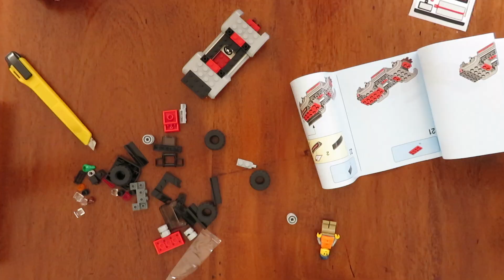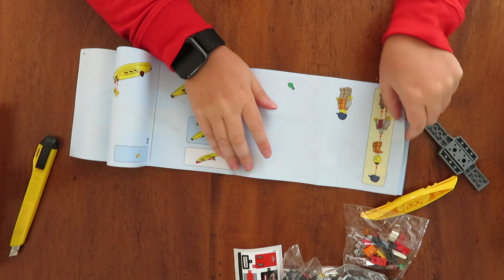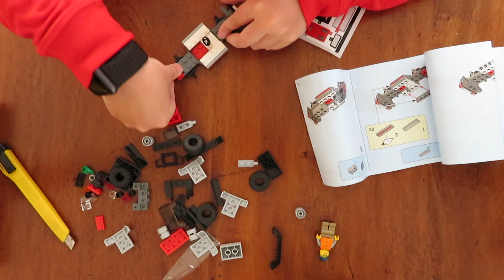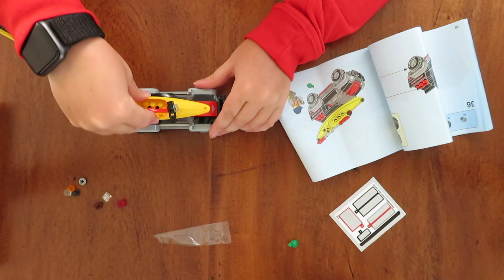lego city 60240 kayak aeventure